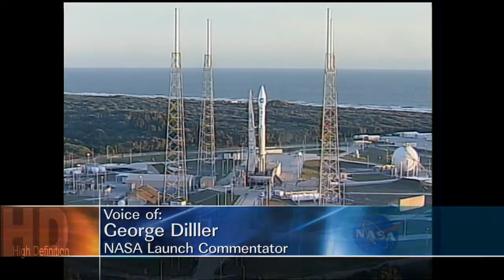Introduction to SDO Launch Commentary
NASA Commentator George Diller opens countdown coverage for the Atlas V launch of the Solar Dynamics Observatory.